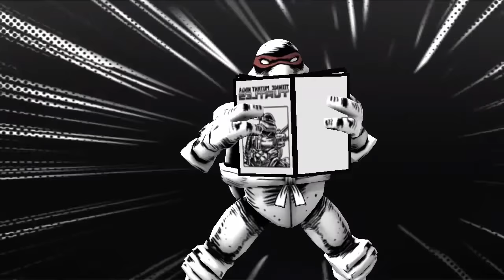Похищение - Черепашки-Ниндзя Легенды